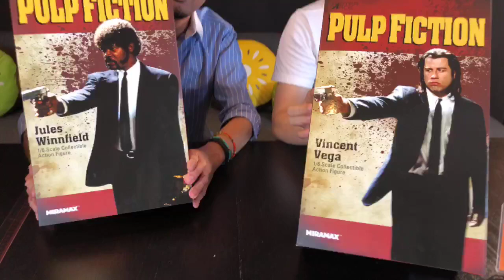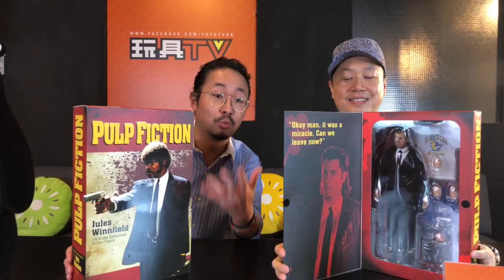TOYSTV S7 EP1 P4「爆玩具」Star Ace 1/6 Pulp Fiction Jules Winnfield + Vincent Vega Unbox